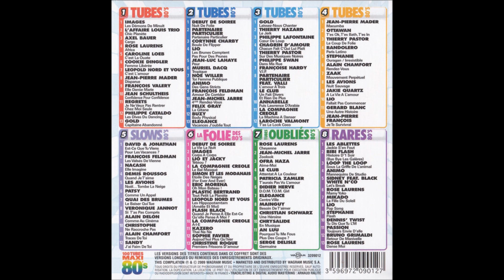Noe Willer Toi Femme Publique 1985 CD Compilation 8 X CD 100 Tubes Maxi 80's 2009 Label Wagram Music